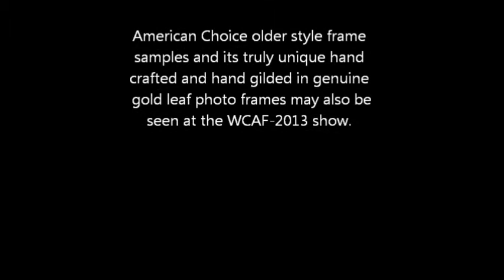American Choice news for WCAF 2013 2 comp